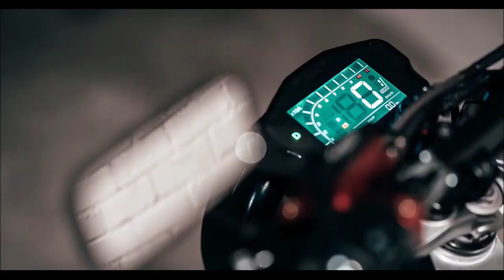SONDORS METACYCLE com preço de sccoter